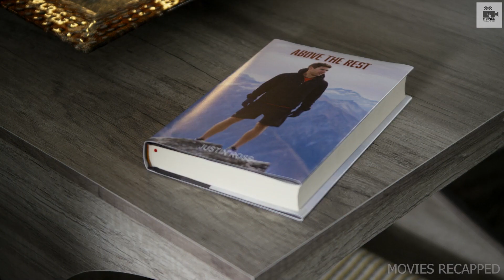She Takes Job With The Billionaire To Protect Her Brothers Job and Fights with Him, THEN..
Recap for the 2022 Movie “Beauty and The Billionaire”

✅More Recaps:

She Craved WILD S*X...She is Convinced that No Man Could Fulfill Her... Until The Stranger Showed Up